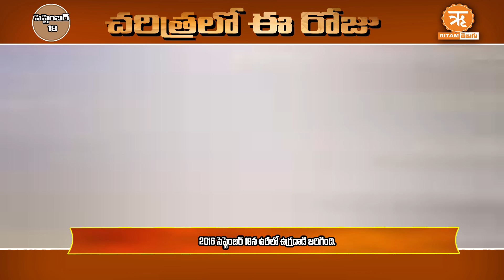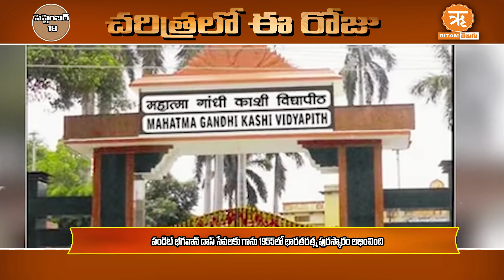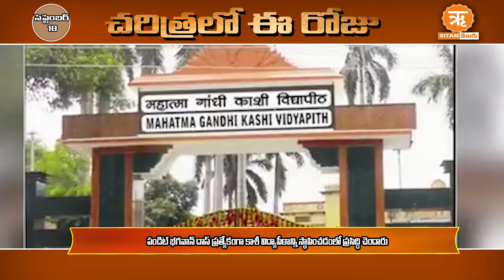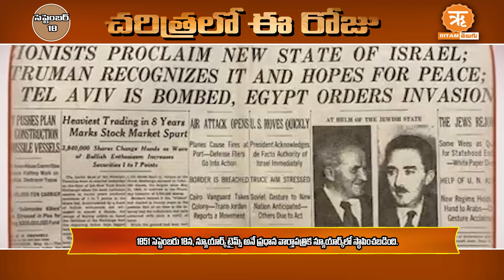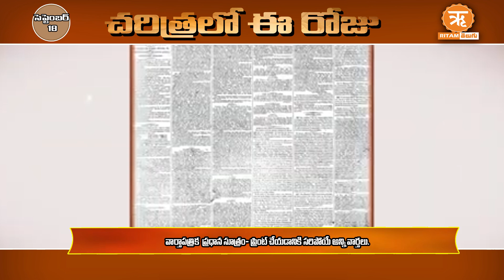సెప్టెంబర్ 18: చరిత్రలో ఈ రోజు | Septembert-18 :Today in History